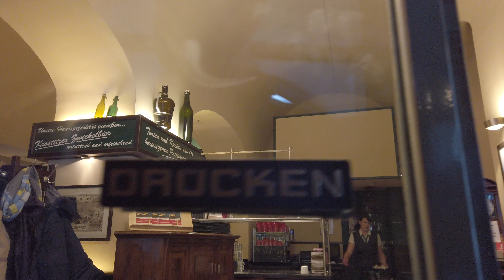Walking Leipzig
Walking in Leipzig